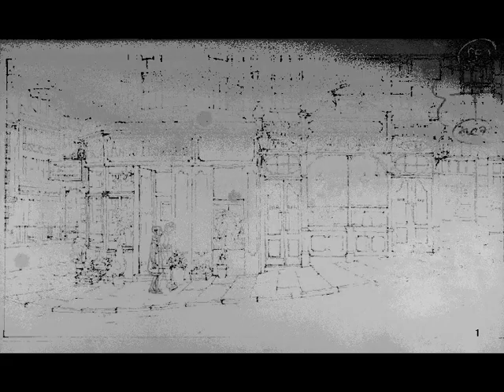the illusionist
Django films